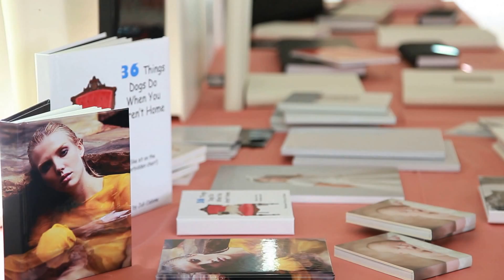AE Academy Albania Special Edition 2013 - 1st day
Another fantastic experience of EJAlbum in collaboration with Album Epoca: AE Academy Albania - Special Edition.

The first day was organized as a photographic tour and workshop under the leadership of the Italian photographer Flavio Bandiera. Apollonia, the UNESCO Heritage site, as well as the wonderful beach of Durres, have been the setting for this days. We remind you that this educational program is part of an international program launched and developed by Album Epoca worldwide.

Credits video: Elvis Dako
Copyright @EJAlbum 2013